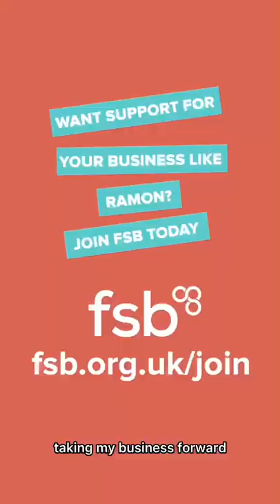FSB member stories - Ramon Romero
How can FSB help me build my network?